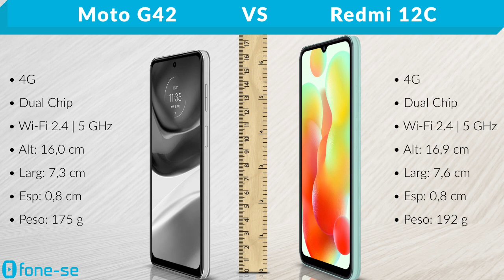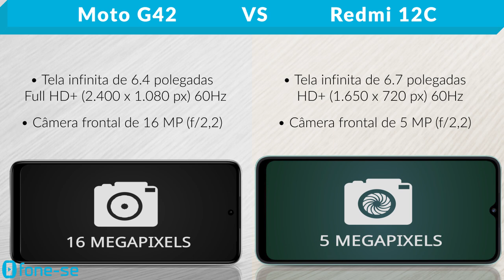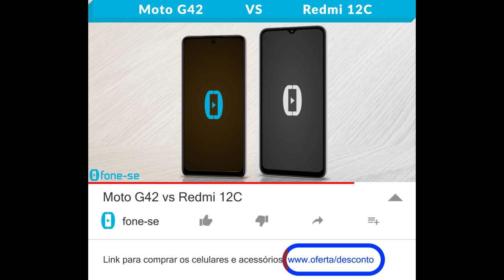Moto G42 vs Redmi 12C (Comparativo & Preços)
Atualização para Android 13 chegando no Moto G42. Confira a ficha técnica do Moto G42 e do Xiaomi Redmi 12C, uma comparação de tamanho exclusiva (3D), e muito mais.

(Redmi 12C)

Pergunta:
Na sua opinião, agora com Android 13 o Moto G42 pode ser considerado uma boa compra hoje em dia? Por quê?